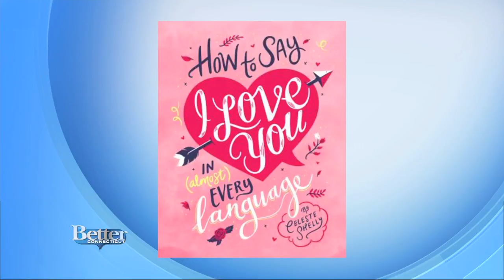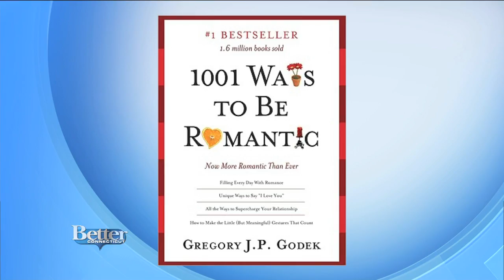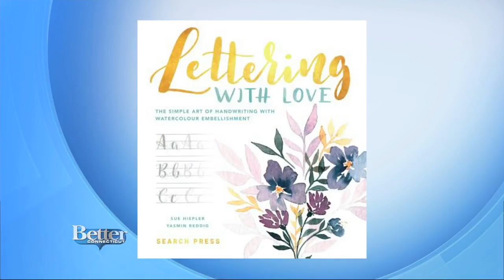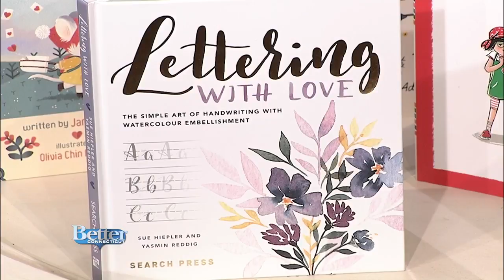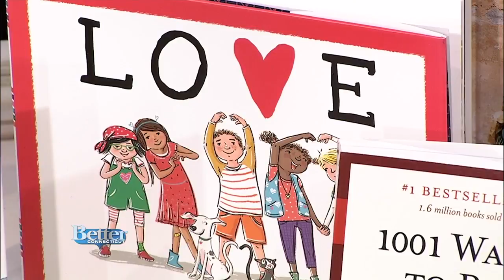Best Books For Valentine's Day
Lori Fazio from R.J. Julia Booksellers shares her favorite books to celebrate Valentine's Day. Visit rjjulia.com and wesleyanrjjulia.com to find these books and more.